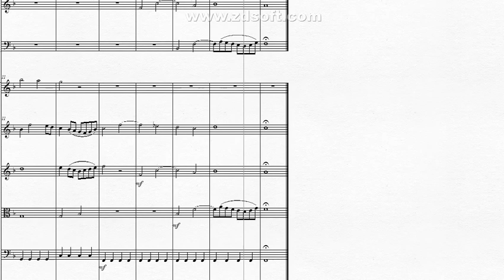DOK 10.7a - Abertura (F)